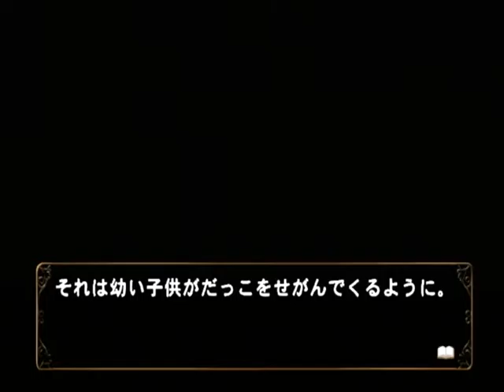【PS2】何処へ行くのあの日 光る明日へ Part１５９ 絵麻編 ～・・・何言ってるんだよ 【スタートオンゲームズ】【スタゲー】【JAPAGE】